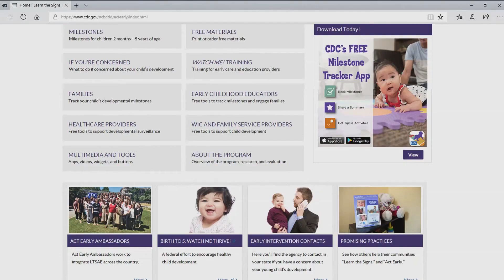Developmental Milestones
The information in this video is meant to provide you and your families with a brief understanding of healthy child development.